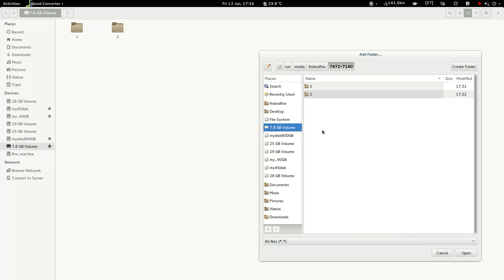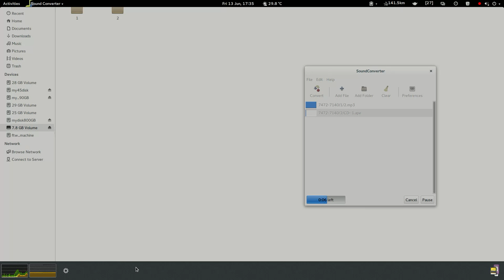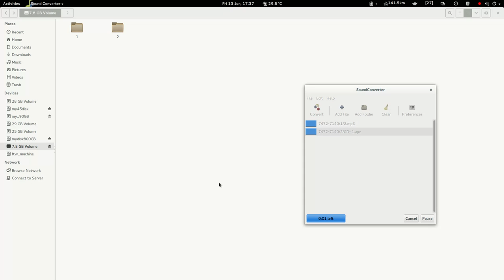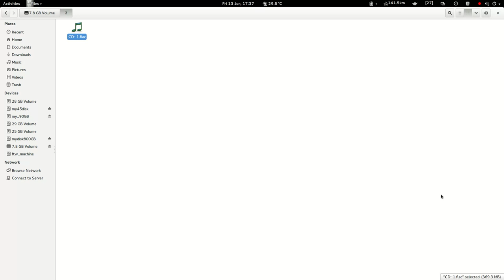Convert to FLAC with SoundConverter in Fedora 20